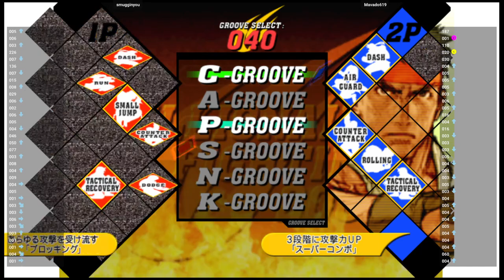CVS2 🕹 smugginyou VS Mavado619 | Fightcade 🇺🇸